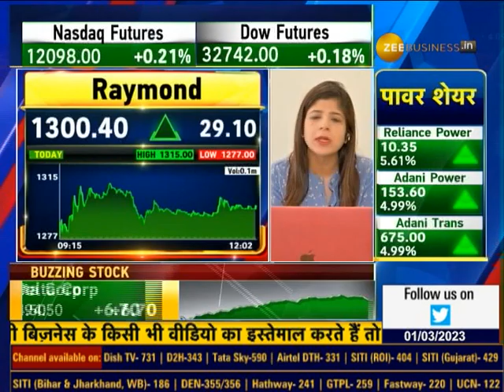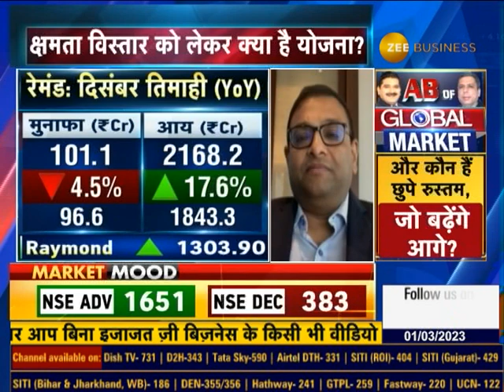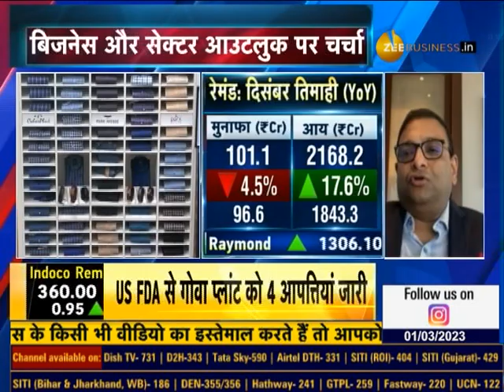Mr. Amit Agarwal, Group CFO, Raymond Limited In Talk With Zee Business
रेमंड के टॉप मैनेजमेंट से बात

किस सेगमेंट पर कंपनी का खास फोकस?

क्षमता विस्तार को लेकर क्या है योजना?

ग्रोथ को लेकर आगे क्या हैं प्लान?

📺देखिए Raymond के ग्रुप CFO अमित अग्रवाल से खास बातचीत